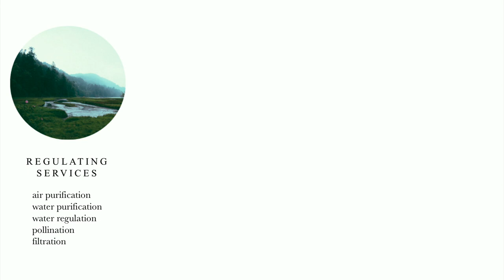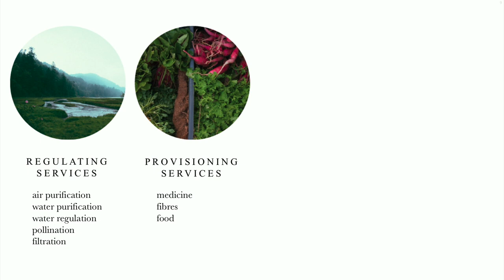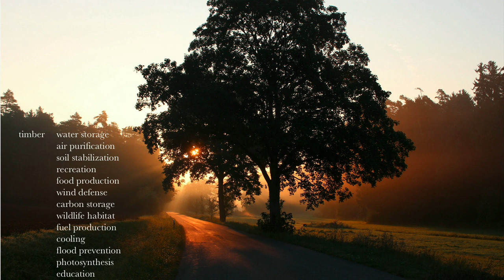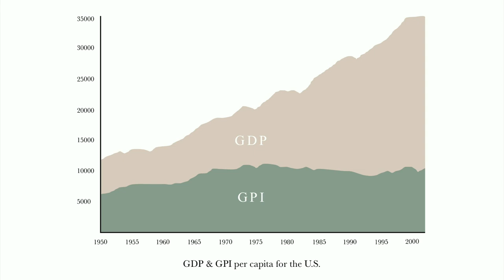AMS.URB.3x_2019_1_Business_model